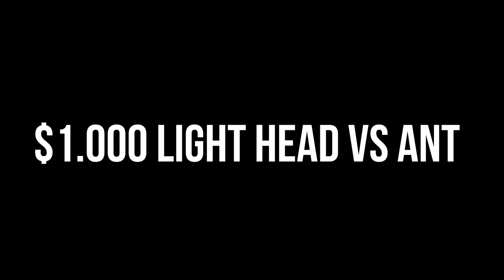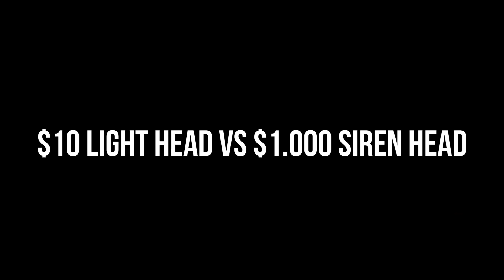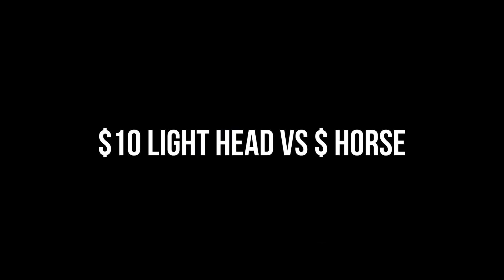Cursed Thomas VS Siren Head Thomas VS Mecha Thomas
Cya!